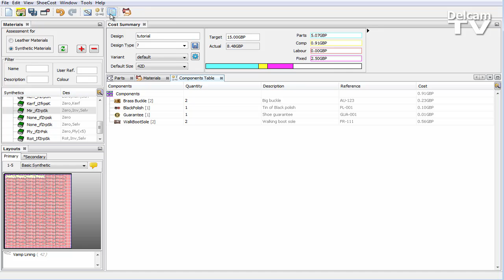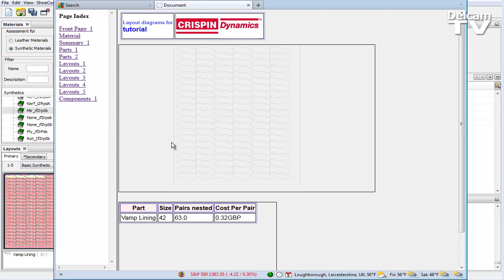Reports Mode - ShoeCost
How to run a summary report